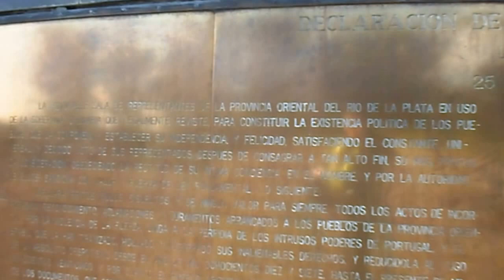LA PIEDRA ALTA. INDEPENDENCIA NACIONAL. La Macana "Corazón del Mundo".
A 9 kms de Pueblo La Macana, Florida, Uruguay se encuentra la Piedra Alta, junto al Río Santa Lucía Chico. Este sitio histórico está relacionado a la Independencia Nacional declarada el 25 de agosto de 1825. La memorable sesión de la Honorable Sala de Representantes de la Provincia Oriental se celebró en un rancho ubicado junto a la Capilla de la novel Villa de San Fernando de la Florida. Por esta razón fue declarada «Altar de la Patria» en el año 1900, así como monumento histórico nacional. A través de los años, han sido colocadas sobre la roca diversas placas de bronce en homenaje a los hechos históricos que representa. Recordemos los Representantes de la Patria: Juan Francisco de Larrobla, Presidente, Diputado por el Departamento de Guadalupe; Luis Eduardo Pérez, Vice Presidente, Diputado por el Departamento de San José; Juan José Vázquez, Diputado por el Departamento de San Salvador; Joaquín Suárez, Diputado por el Departamento de la Florida; Manuel Calleros, Diputado por el Departamento de Nuestra Señora de los Remedios. - Juan de León, Diputado por el Departamento de San Pedro; Carlos Anaya, Diputado por el Departamento de Maldonado;  Simón del Pino, Diputado por el Departamento de San Juan Bautista; Santiago Sierra, Diputado por el Departamento de las Piedras; Atanasio Lapido, Diputado por el Departamento de Rosario; Juan Tomás Nuñez, Diputado por el Departamento de las Vacas; Gabriel Antonio Pereira, Diputado por el Departamento de Pando; Mateo Lázaro Cortés, Diputado por el Departamento de Minas; Ignacio Barrios, Diputado por el Departamento de Víboras y Felipe Alvarez Bengochea, Secretario.